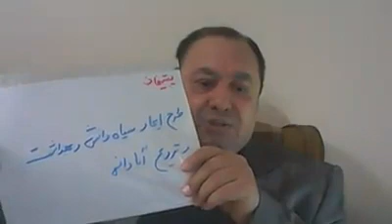گزارشی گذرا از پیشنهادات برای اینده کشورعزیزم ایران تقدیم به کارشناسان واهل فن(دوم )20/7/96